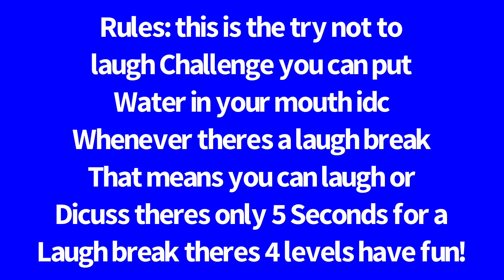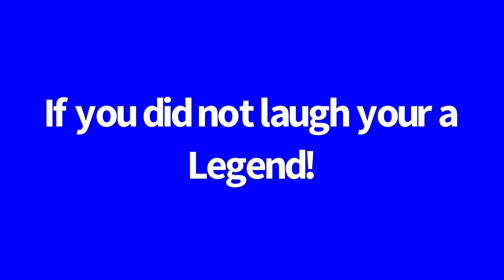Try Not To Laugh